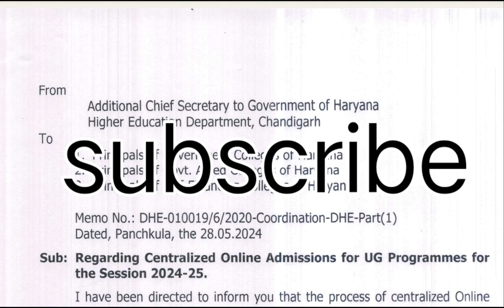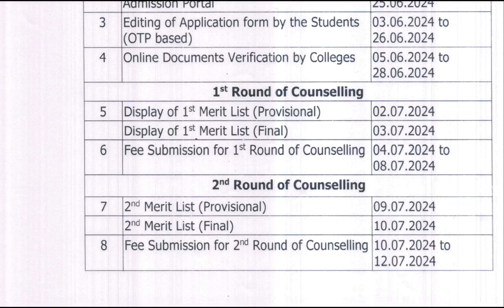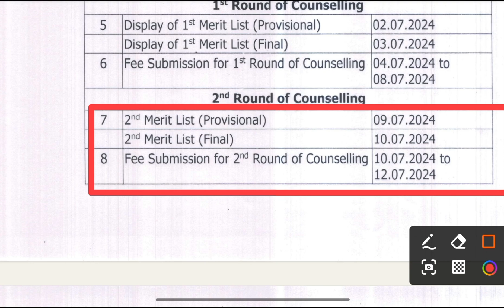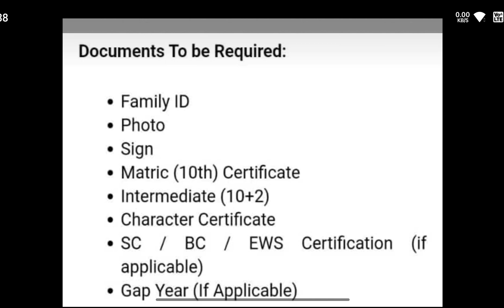Haryana College admission start || college admission 2024-25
about me ~ hi , I am Sanu huda from rohtak and student of MDU rohtak,now I am pursuing YouTube as part time and make college and MDU University related on this channel

search tags 👇
MDU result
mdu exam
mdu exam mode
MDU exams update
MDU Rohtak
MDU admission

About this video Haryana College admission session 2024-25. Haryana Government College admission 2024 . Haryana Government College admission 2024. Haryana College admission test. Haryana College admission important documents.

Haryana board result 2024 Haryana College admission 2024 Haryana College admission entrance aur merit list Haryana University admission process 2024

हरियाणा कॉलेज प्रवेश 2024 हरियाणा यूनिवर्सिटी एडमिशन 2024 हरियाणा यूनिवर्सिटी लिस्ट 👇👇👇👇
. kurukshetra University kurukshetra. pandit Bhagwat Dayal Sharma University of health science Rohtak. Guru jambheshwar University of science and technology Hisar. maharishi Dayanand University Rohtak. Chaudhari Ranbir Singh University Jind . Central University of Haryana mahendergarh. Chaudhari Charan Singh Haryana agriculture University Hisar. Lala Lajpat Rai University of veterinary and animal science. Chaudhari Bansi Lal University Bhiwani. Chaudhari devilal University Sirsa. Haryana Government College admission 2024. baba mast nath University Rohtak. MDU University admission 2024. kurukshetra University admission 2024 . Haryana College admission 2024 latest update maharishi markandeshwar University mullana